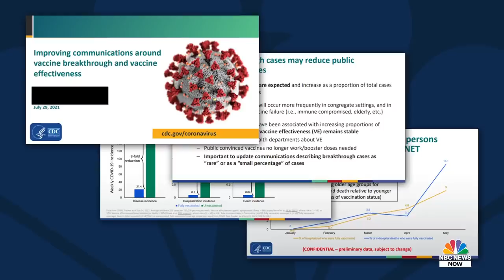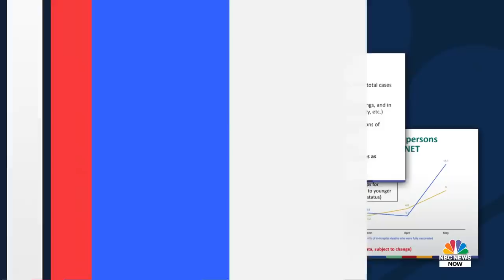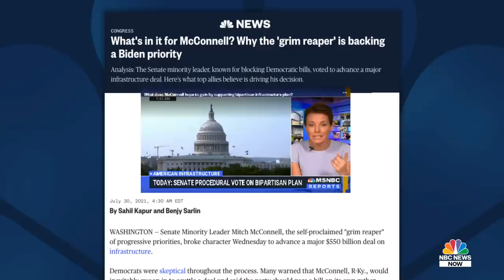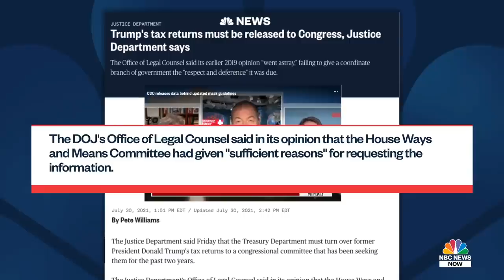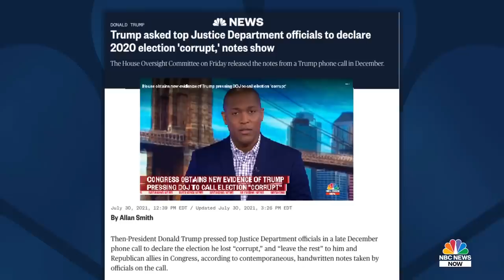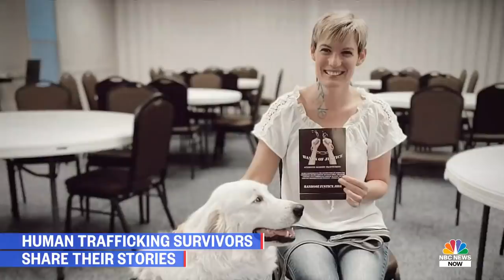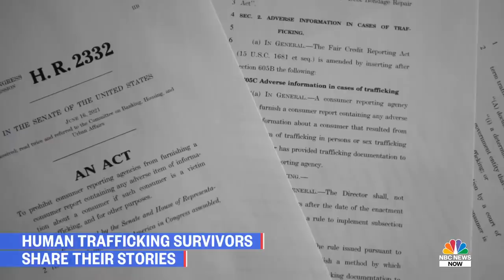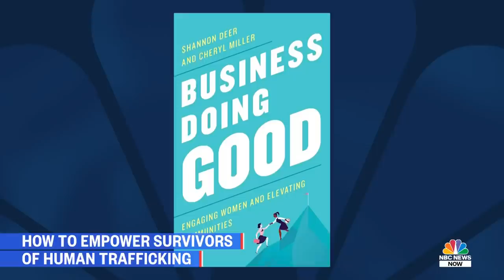NBC News NOW Full Broadcast – July 30, 2021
Public workers react to new federal Covid-19 vaccine mandate, the bipartisan infrastructure bill passes another hurdle in Congress, what to do if you get an eviction notice, and survivors of human trafficking share their stories.